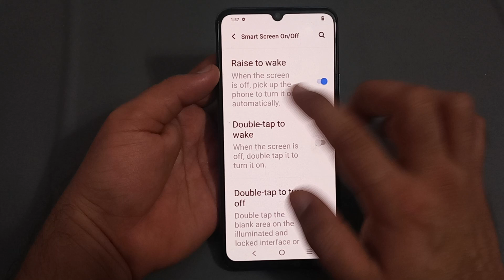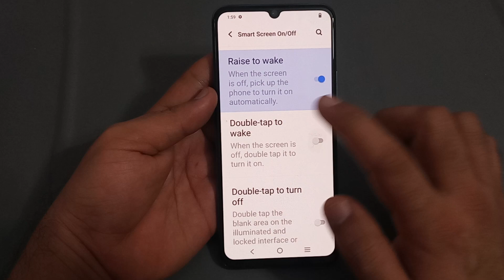raise to wake enable Karen IQOO Z6 lite, raise to wake setting IQOO Z6 lite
Techno Puja | technopuja | Phone setting | Tutorial | Mobile Settings | how to | IQOO Z6 44w on raise to wake | how to on raise to wake | raise to wake on kaise karen | raise to wake on apple watch | how to raise to wake apple watch | how to turn on raise to wake on mi band 5 | IQOO Z6 44w enable hiden featurs settings | IQOO Z6 44w tips and trick settings | IQOO Z6 44w secret settings